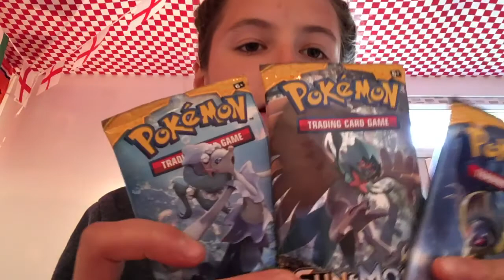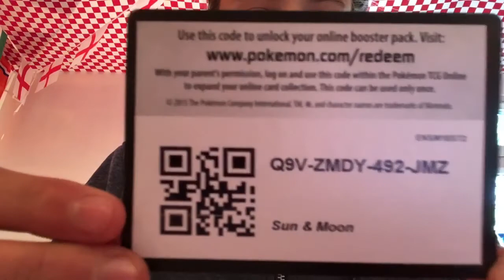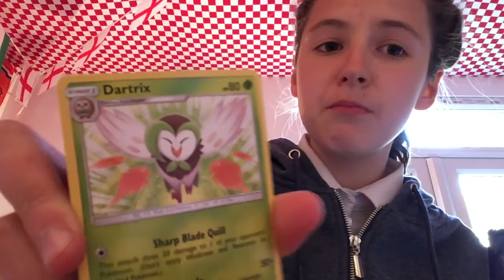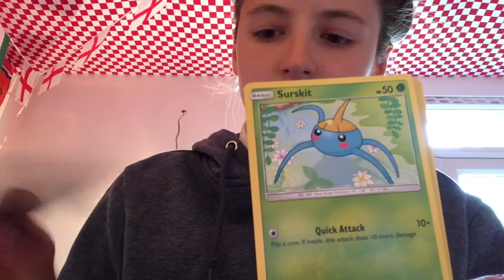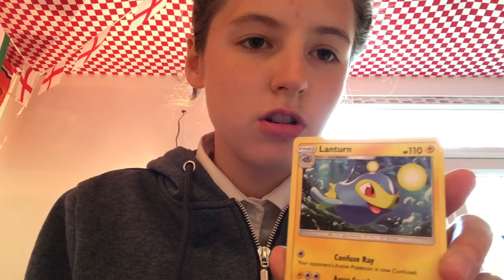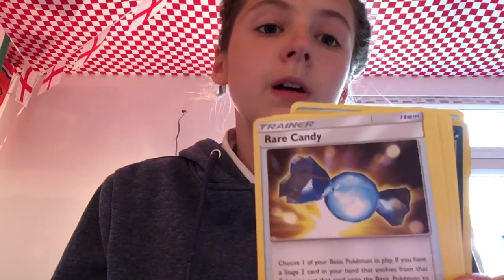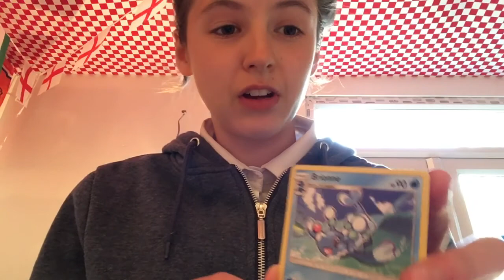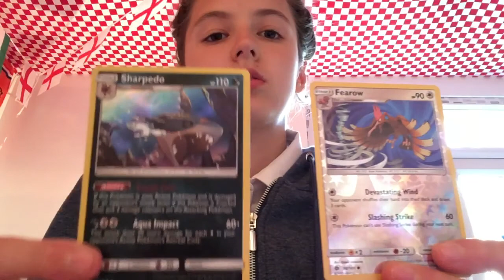Opening Pokemon cards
Welcome back to another video where today we are opening Pokemon cards hope you all enjoy!